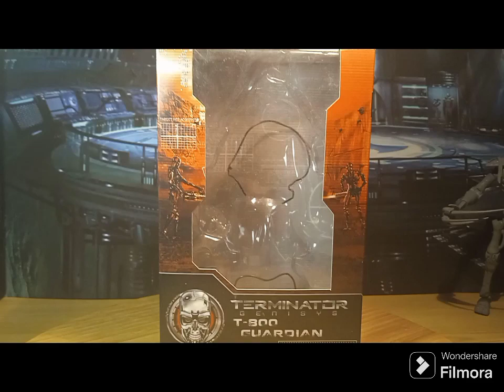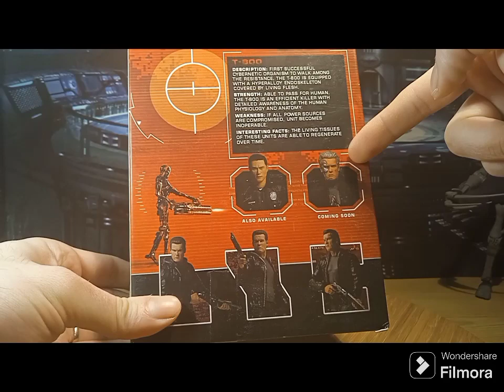Neca Terminátor Genisys T-800 Guardian figura bemutató